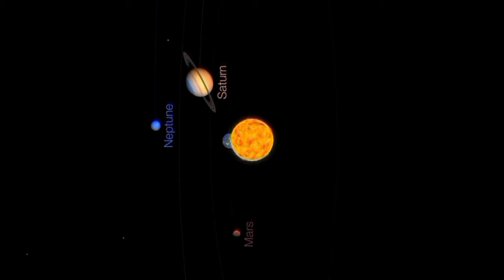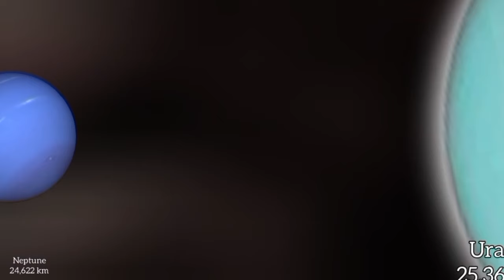how many black holes are there in the univers | efacts about planets in our solar system